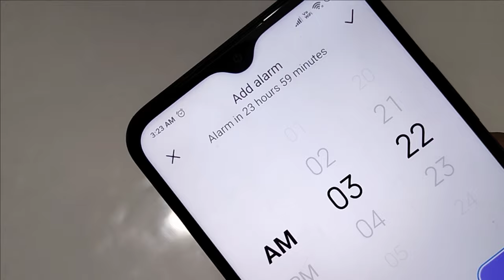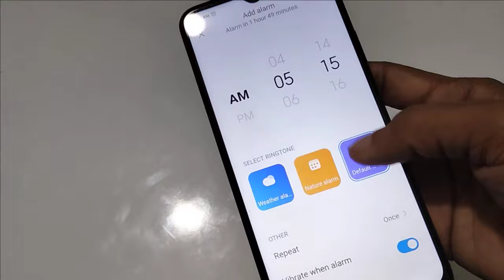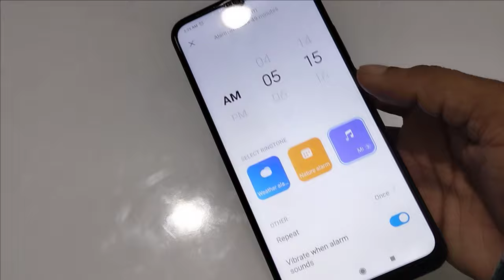Redmi 9 prime set alarm, redmi mobile alarm set kaise kare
अलार्म सेट
alarm set kaise kiya jata hai
alarm set karne ka tarika
alarm setting in mi phone
alarm setting Welcome to "infotalk online" my motive behind creating this channel is to make it easy to understand tech videos in Hindi.